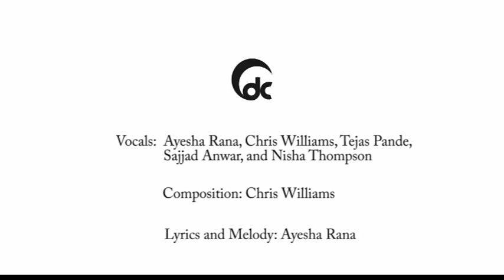ODCBLR2016: Pollution Party! Jingle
Lyrics and Melody: Ayesha Rana
Composition: Chris Williams
Vocals: Ayesha Rana, Chris Williams, Tejas Pande, Sajjad Anwar, and Nisha Thompson
Video Nisha Thompson